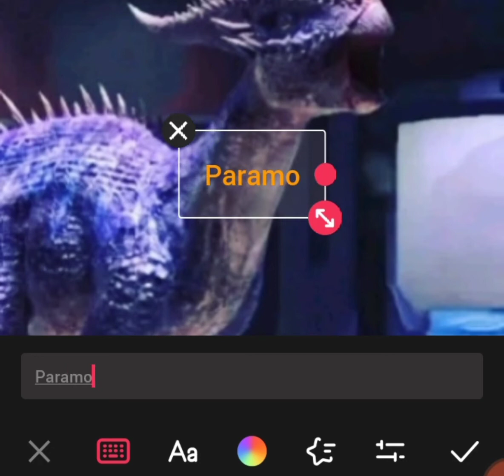A MELHOR INTRO DO MUNDO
Música Usada